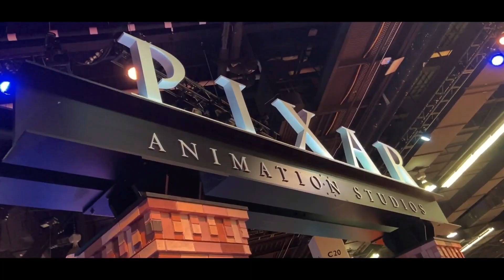D23 EXPO 2022 RECAP REWIND | SOLD OUT Official Disney Fan Convention Montage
D23 Expo located in Anaheim California is a three day biennial convention run by Disney to promote upcoming projects from theme park expansions, films, and other media. It’s touted as “The Ultimate Disney Fan Event”.